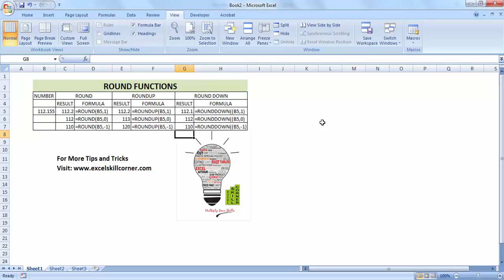How to do Round Formulas in Microsoft Excel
In excel sometimes we will get stuck on rounding the figure according to different scenerios,and here we are going to discuss how we can use different Rounding Function in this video